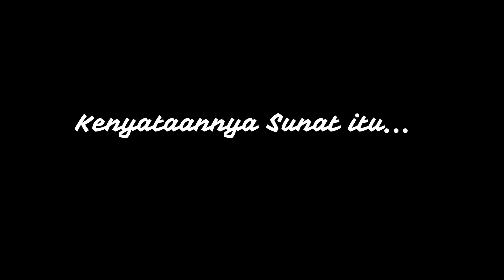ANAK NANGIS! KETIKA SUNAT